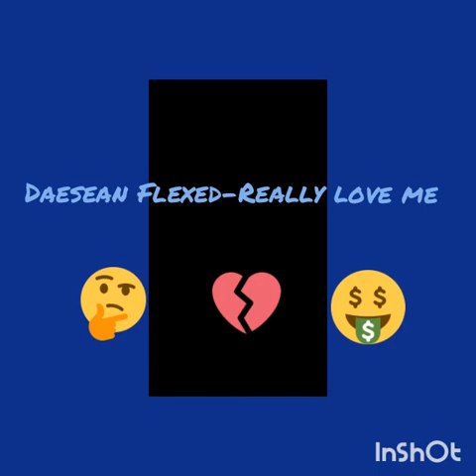Daesean Flexed-Really love me